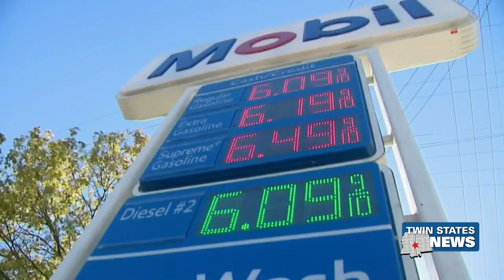President Weighs Gas Tax Holiday Option